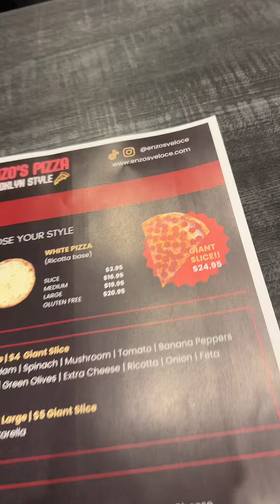WE TRIED THE WORLD’S LARGEST PIZZA